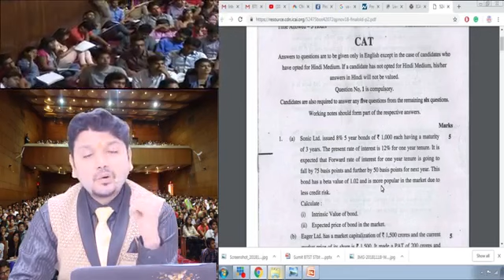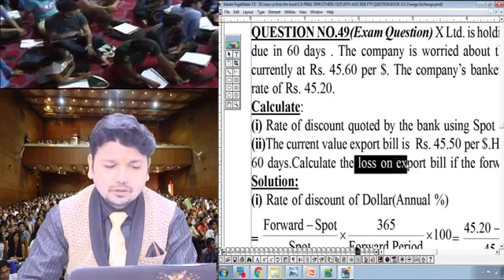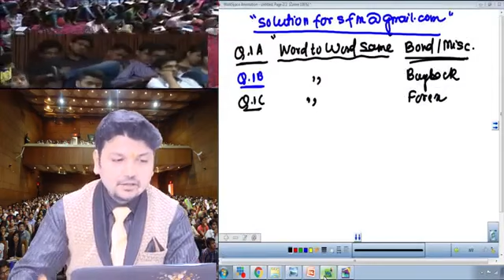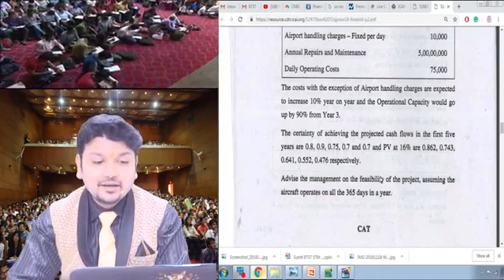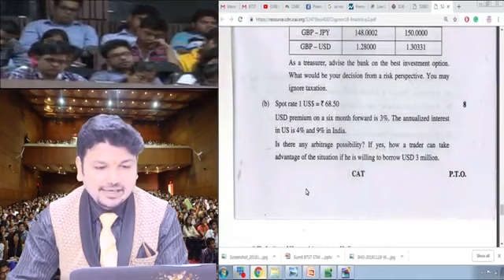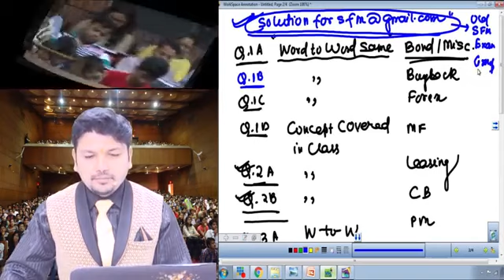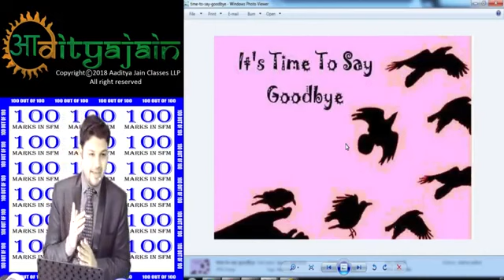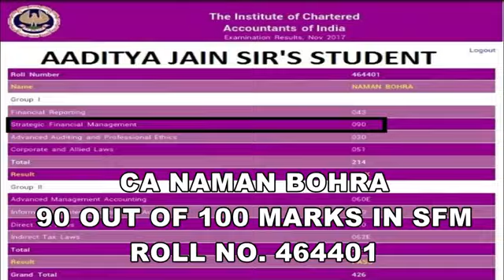CA Final SFM OLD Syllabus November 2018 Paper Analysis